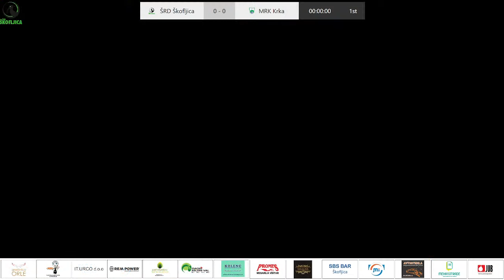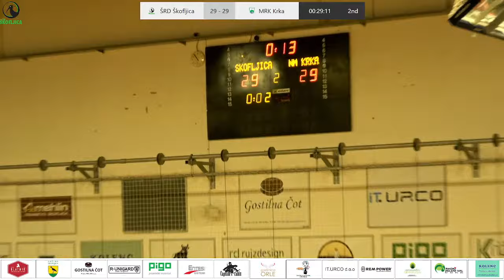04.KROG - 1.A DRL - MOŠKI (2023/24): ŠRD ŠKOFLJICA : MRK KRKA [PRENOS]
Prenos rokometne tekme Lige NLB med ŠRD ŠKOFLJICA : MRK KRKA. liganlb rokomet rzs-tv